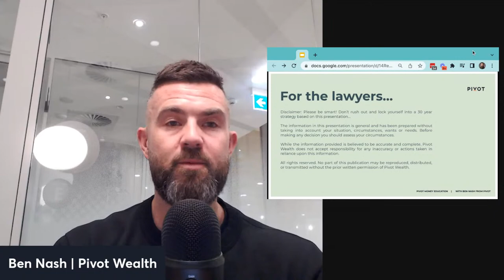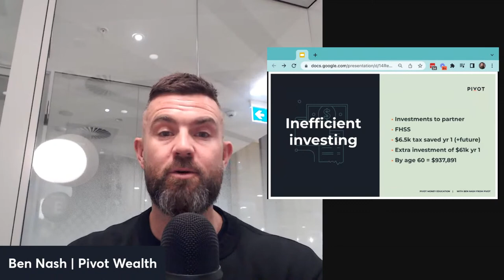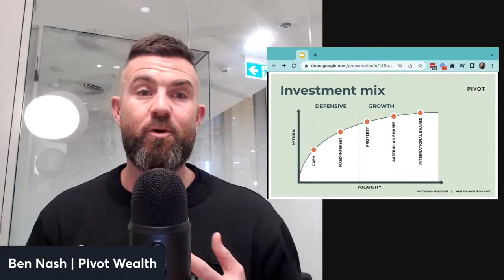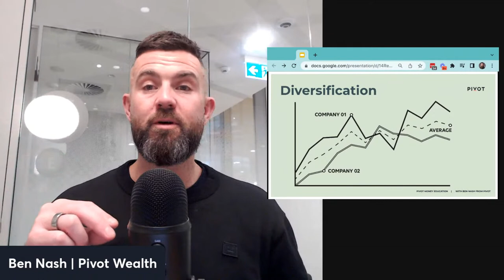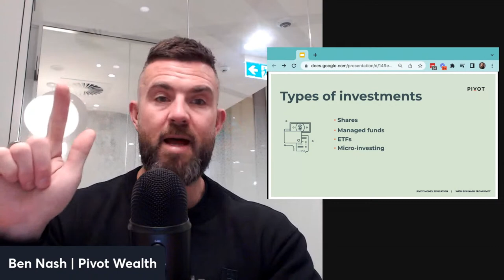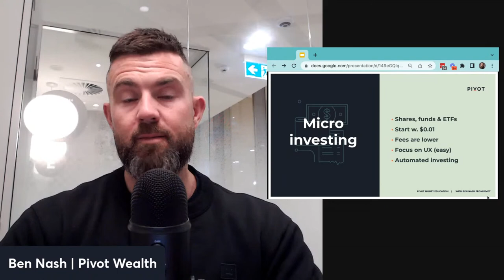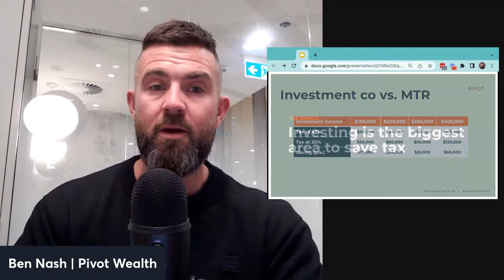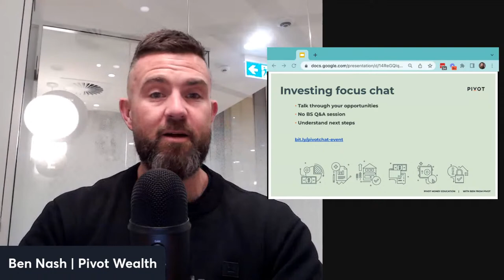How to get started investing